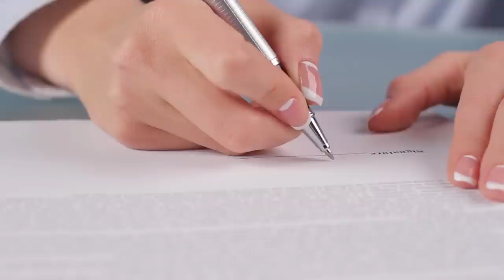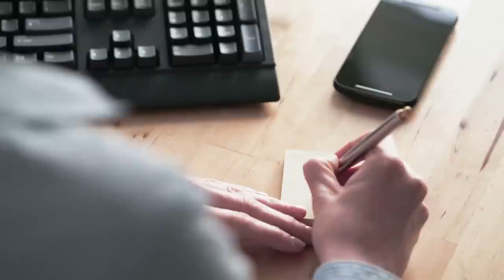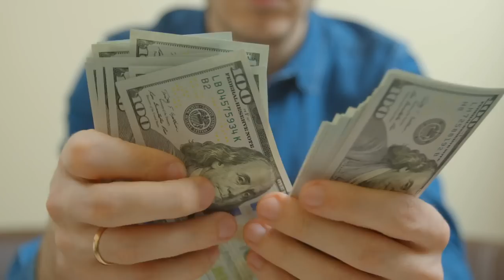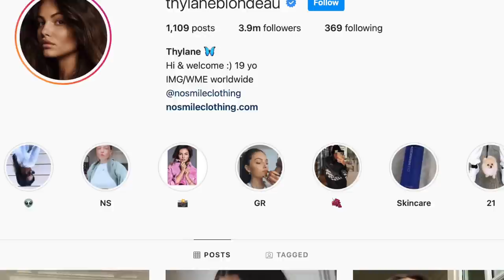Do You Remember “the most beautiful girl in the world”? This is How She Looks Now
Do you remember “the most beautiful girl in the world”? This is how she looks now. Years ago, when she was just a little girl, the American Aira Marie Brown got called the most beautiful girl in the world. She went on to have a successful modelling career and later even became an actress. She has always been a beautiful little child and now she has turned into a beautiful young lady!